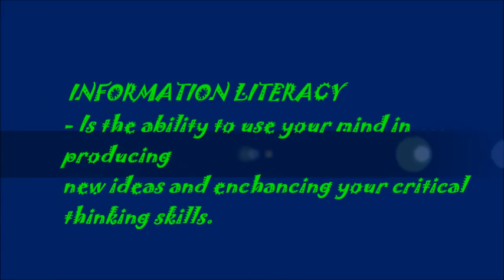Audio-visuals presentation of parsley